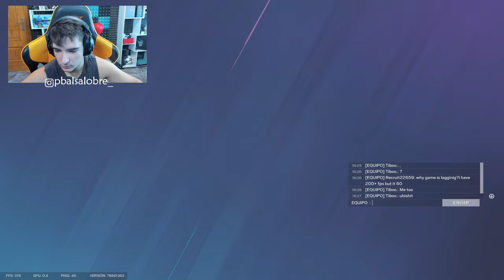MI PRIMERA PARTIDA de TWIN SHELLS ❗❗ | RAINBOW SIX SIEGE | Pablotas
⏩En este Gameplay de Rainbow six siege en Twin Shells: MI PRIMERA PARTIDA de TWIN SHELLS
► ¡Sígueme!